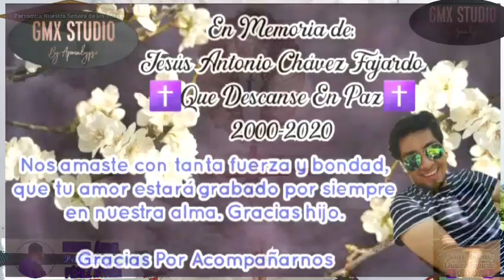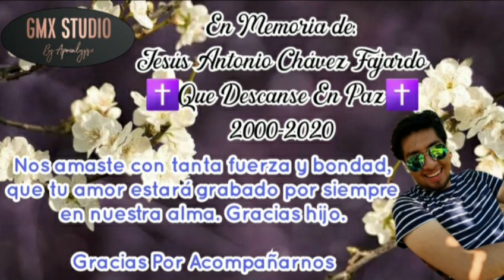En Memoria de: Jesús Antonio Chávez Fajardo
🔴En Memoria de:
➡️Jesús Antonio Chávez Fajardo
✝️Q.D.E.P

🔶️Iglesia de los Pobres, Oaxaca, México.

➡️AUDIO Y VIDEO:
GMX Studio-Producción

Marzo 2021